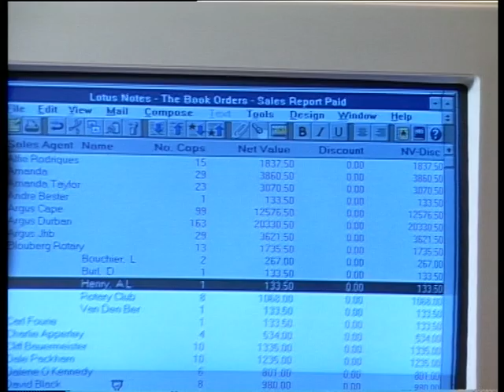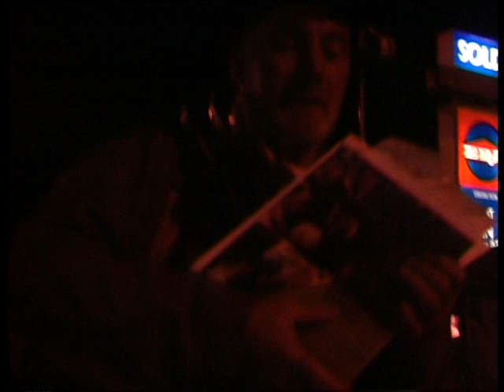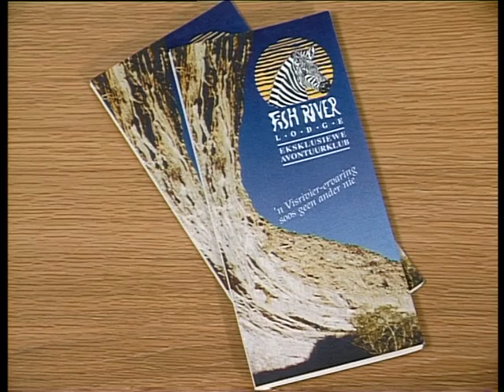John Rubython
John Rubython world renowned photo journalist who had survived most hot spots in the world was settling down to corporate life, had just become a parent and I filmed him just two weeks before his death. He was stabbed to death by a 14 year old burglar in his home in Cape Town, South Africa 1 October 1999.
What happened to his body of work is still unknown.